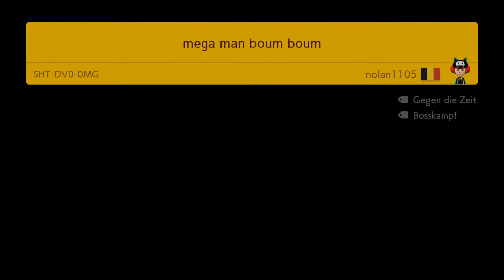Luigi in der Endlos-Herausforderung! - Super Mario Maker 2 Endlos-Herausforderung Schwierig Part 48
Super Mario Maker 2 für die Nintendo Switch wurde am 28. Juni 2019 weltweit veröffentlicht. Super Mario Maker 2 ist der Nachfolger von Super Mario Maker für die Nintendo Wii U. Genauso wie in Super Mario Maker für die Nintendo Wii U oder in Super Mario Maker for Nintendo 3DS kann man auch in Super Mario Maker 2 eigene Level bauen. In Super Mario Maker und in Super Mario Maker 2 kann man diese hochladen und Online stellen. Dadurch können Spieler aus aller Welt eure Level spielen. In Super Mario Maker for Nintendo 3DS gibt es allerdings den Online-Modus nicht. Der Online-Modus in Super Mario Maker 2 hat sich durch neue Funktionen positiv erweitern lassen. Die 100-Mario-Herausforderung von Super Mario Maker für die Nintendo Wii U wird durch die neue Challenge "Endlos-Herausforderung" ersetzt. Je nach Schwierigkeitsgrad beginnt der Spieler mit einer Anzahl an Versuchen die hochgeladenen Level zu meistern, um so weit wie nur möglich zu kommen. Neben der Endlos-Herausforderung gibt es nun einen Abenteuermodus. In diesem Modus werden von Nintendo erstellte Level gespielt. Es geht darum das Schloss von Prinzessin Peach welches von Rückgängig-Hund zunichte gemacht wurde wieder aufzubauen. Super Mario Maker 2 bietet neben dem Einzelspieler-Modus auch den Mehrspieler-Modus an. Vernetztes Spielen ist ein neuer Modus der den Spielern ermöglicht einen Level gemeinsam oder gegeneinander zu bestreiten. Am 22. April 2020 bekam Super Mario Maker 2 ein ganz besonderes Update. Ab jetzt können nicht nur Level gebaut, sondern Welten ("Welt bauen" / Super-Welt) gebaut werden die mehrere Level beinhalten können. Durch das dritte Update sind zusätzlich sehr viele altbekannte und neue Power-Up Items dazugekommen. Die Funktionen "Level suchen" und "Baumeister-Ranglisten" sind immer noch vorhanden. Anmerkung: Der Online-Modus in Super Mario Maker 2 kann nur dann benutzt werden, wenn man ein Nintendo Switch Online Mitglied (Nintendo Switch Online-Mitgliedschaft) ist.

Super Mario Maker 2 hat ein neues Spiel-Thema erhalten. Mittlerweile gibt es insgesamt 5 Spiel-Themen:

Super Mario Maker 2 (Veröffentlichung: 28. Juni 2019)
Super Mario Maker 2 Online
Let's Play Super Mario Maker 2
Let's Play Super Mario Maker 2 Live
Nintendo Switch
Nintendo